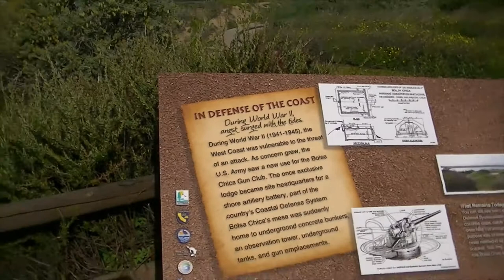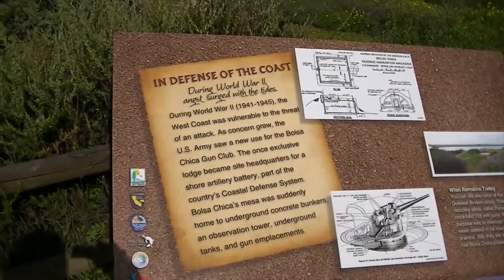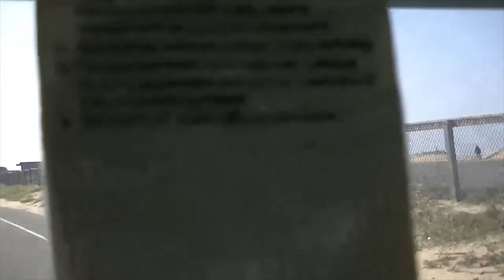Bolsa Chica Wetland Field Trip Geology 120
The Bolsa Chica Wetland Huntington Beach CA is a unique coastal setting. The coastal region has been subjected to extensional tectonics, which has stretched and down drooped this area.